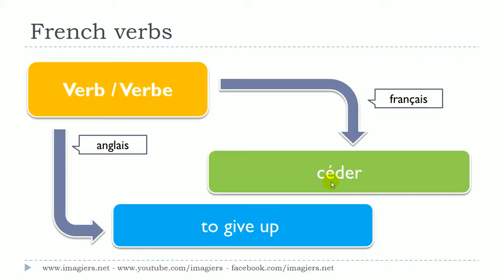学法语 # 看影片學法語片學法語 # # 1 verbe # céder